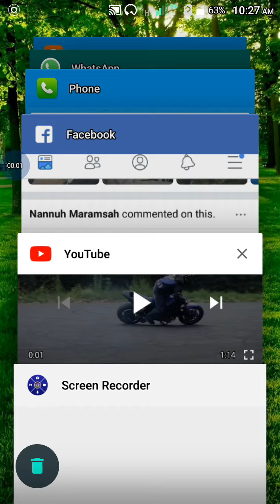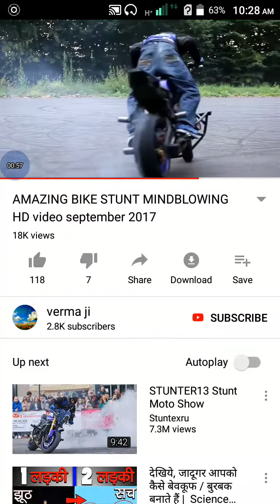Crazy bike stunt